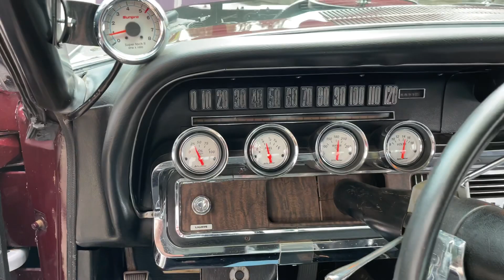1966 Thunderbird for sale